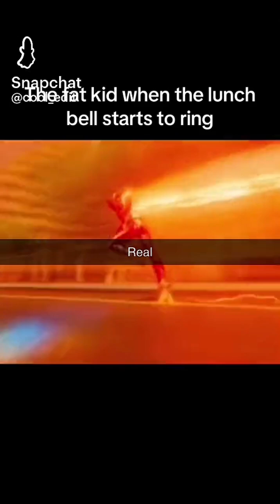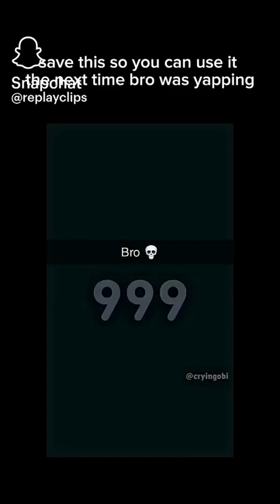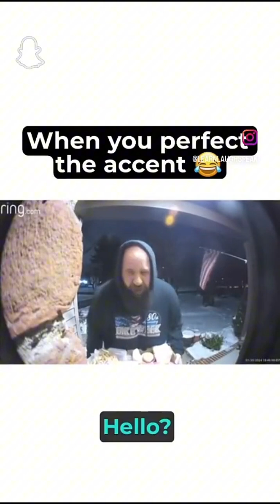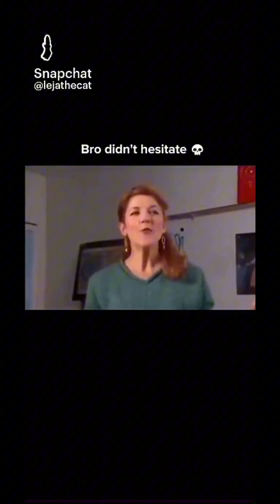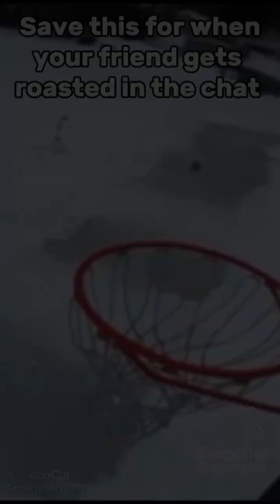Memes I found on the Internet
Thank you all for 190 there will be a 200 sub special of ASMR so be ready